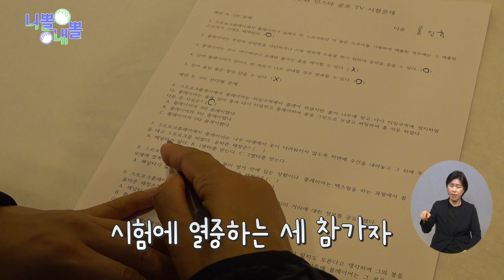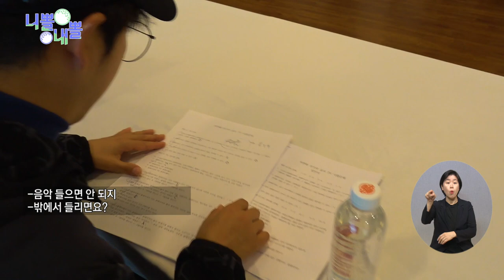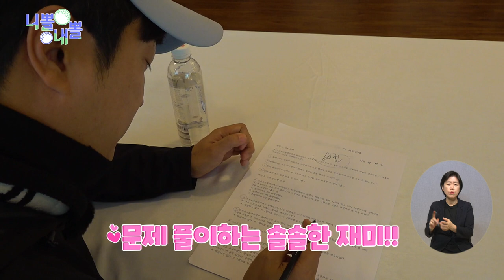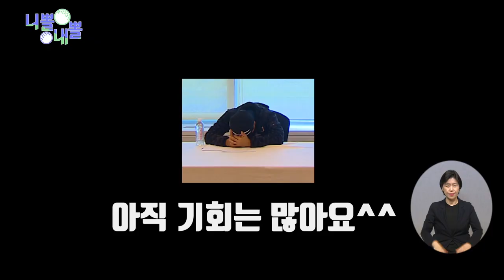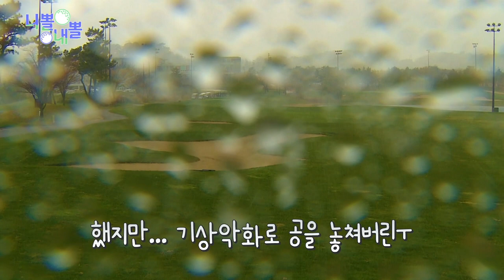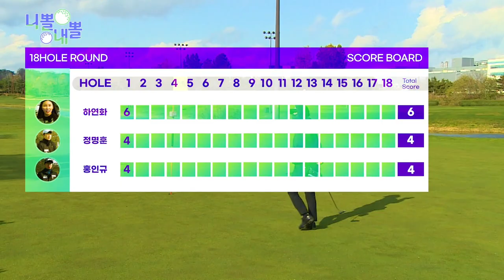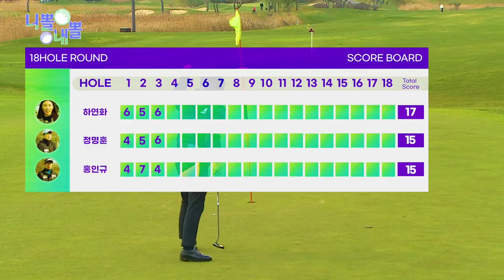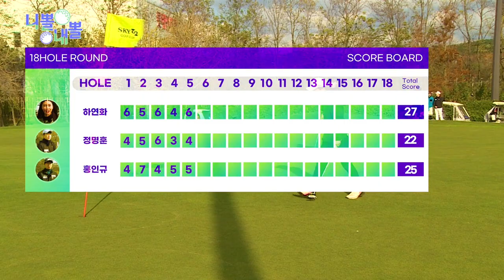니뽈 내뽈 7화